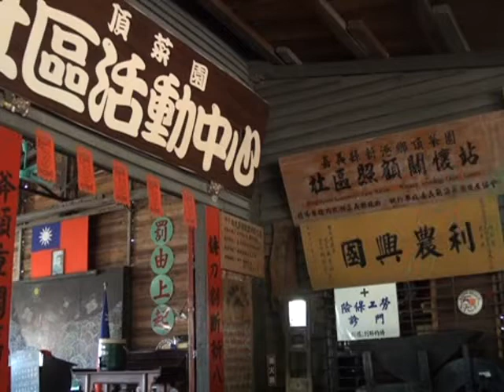頂菜園0517老人關懷健促活動-1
健康促進活動:：團康活動，賴秀切老師今天準備兩首舞曲，動作教導，給長輩們活動手腳筋骨，並要長輩們盡量放開心思，每天都要很快樂，自然身體健康。林浿渪老師特地為長輩們，準備豬腳麵線饗宴，長輩們大家都吃的津津有味，讚不絕口林老師，稱讚好手藝。